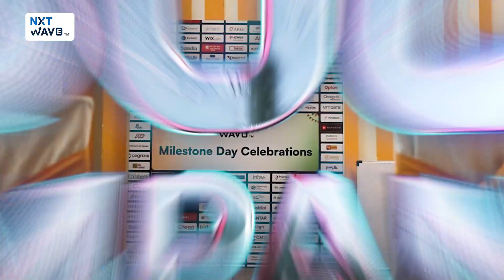NxtWave’s Milestone Day Highlights Movie | Celebrating a Monumental Achievement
Join us in reliving the incredible moments of our recent milestone celebrations. Hear from our successful alumni about how NxtWave changed the course of their lives.
Our leaders talked about the scale of this achievement, and, we went on a 1500-metre Milestone Run too!

Choose among NxtWave’s flagship programs:
For those who finished 12th or in the 1st/2nd year of college and want to learn like the top 1% IITians, join our CCBP 4.0 Academy program to learn the most in-demand tech skills and receive support till you achieve up to ₹24 LPA tech job - irrespective of your college or branch.

‍For those final years and recent graduates, looking for an immediate tech job, enroll in NxtWave Intensive, A Proven Program To Make You a Software Developer.